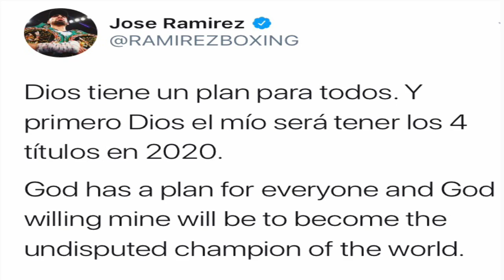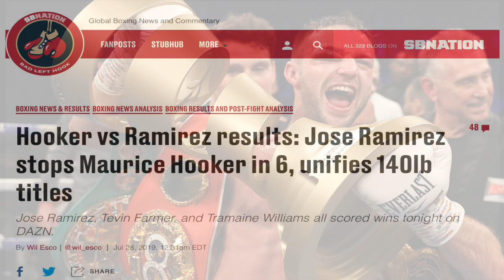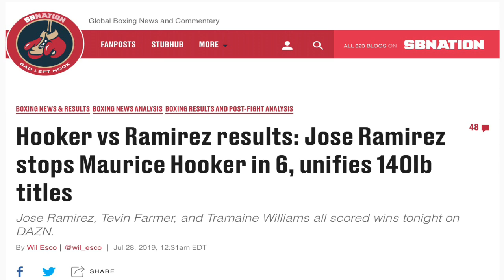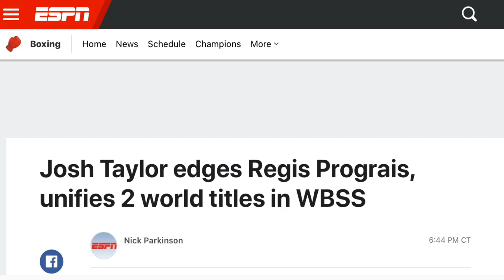Josh Taylor vs Jose Ramirez for Undisputed is 50/50 Fight!!!